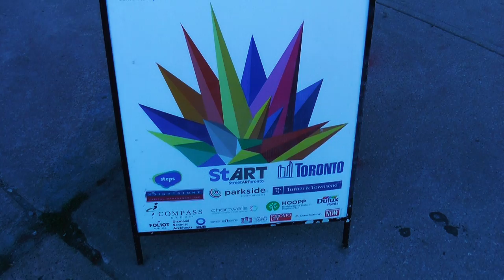Explosion Of Colour Comes To The Garden District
There is a huge, colourful mural going up on the east side of downtown Toronto and I'm lovin' it!